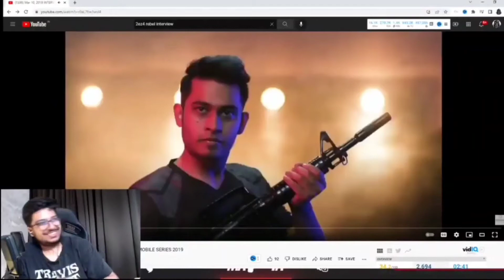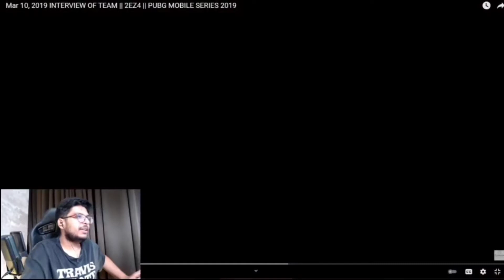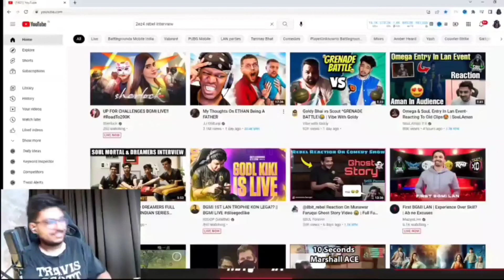Mafia Reaction On Rebel Old Interview Of Pubg From Team 2EZ4 😂